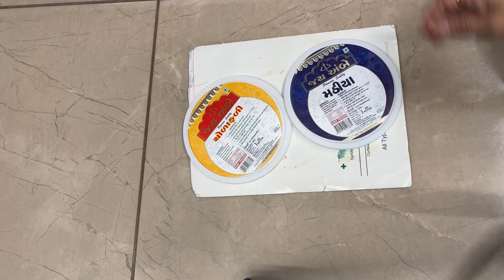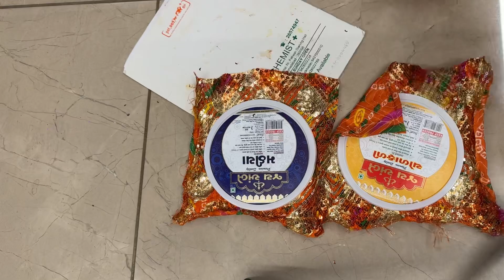DIY Diwali Decoration-1 / Diy Rangoli- Wall hanging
Diy  Rangoli
Diy Wall hanging